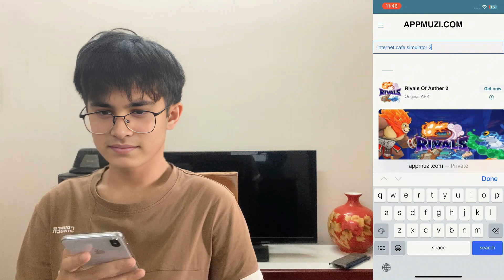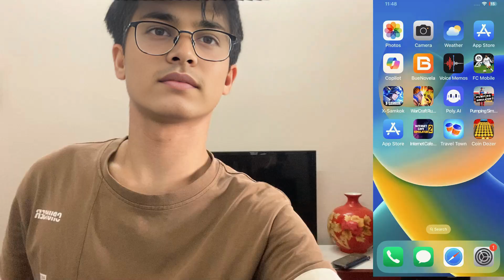Internet Cafe Simulator 2 HƯỚNG DẪN HACK VÔ HẠN TIỀN TRÊN IOS/ANDROID(MỚI)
1. Trong video này, chúng tôi cung cấp hướng dẫn toàn diện về cách hack tiền không giới hạn trong Internet Cafe Simulator 2 cho cả thiết bị iOS và Android. Hướng dẫn từng bước của chúng tôi sẽ đảm bảo rằng bạn có thể nâng cao trải nghiệm chơi game và mở khóa các tính năng mới một cách dễ dàng. Hãy tham gia cùng chúng tôi khi chúng tôi khám phá các phương pháp và mẹo mới nhất để tối đa hóa tài nguyên trong trò chơi của bạn.
Internet Cafe Simulator 2 HACK Internet Cafe Simulator 2 MOD

2. Chào mừng đến với kênh của chúng tôi! Trong hướng dẫn này, chúng tôi sẽ trình bày các kỹ thuật mới nhất để hack tiền không giới hạn trong Internet Cafe Simulator 2 trên nền tảng iOS và Android. Video này được thiết kế để giúp người chơi nâng cao lối chơi của mình bằng cách cung cấp các hướng dẫn dễ làm theo và thông tin chi tiết có giá trị. Đừng bỏ lỡ cơ hội nâng cao trải nghiệm chơi game của bạn!

3. Khám phá bí quyết hack tiền không giới hạn trong Internet Cafe Simulator 2 với hướng dẫn chi tiết của chúng tôi dành riêng cho người dùng iOS và Android. Video này sẽ hướng dẫn bạn các chiến lược hiệu quả nhất để giành lợi thế trong trò chơi, đảm bảo bạn có thể tận hưởng tất cả các tính năng mà không bị giới hạn. Hãy theo dõi các mẹo và thủ thuật của chuyên gia sẽ biến đổi lối chơi của bạn.